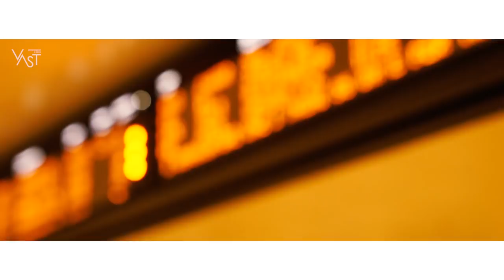Hyun Bin (현빈) - My Journey (ft. 밀라노 여행기)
밀라노 컬렉션을 위해 이탈리아 밀라노로 떠난 배우 현빈!
그와 함께하는 4박 5일의 설레는 밀라노 여정이 지금 바로 시작됩니다.